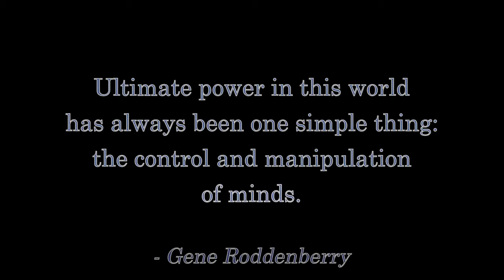America's Schools, Part 3: FIXING THE BROKEN SYSTEM